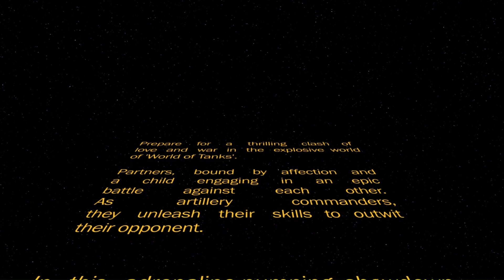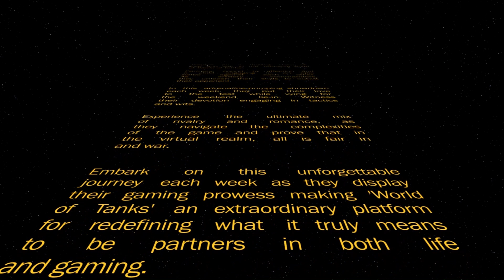M53/M55 - talon1958 [OLIMP]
This replay is from 7 September 2023 on Ghost Town Assault. The player was talon1958 [OLIMP] in the M53/M55.

Video Contents
00:00 Intro
01:10 Battle
08:49 Results